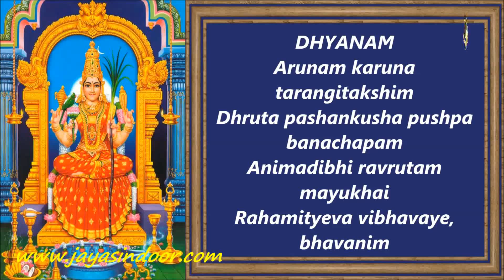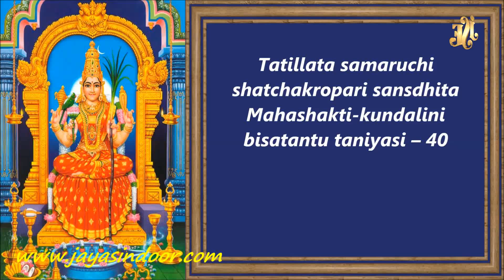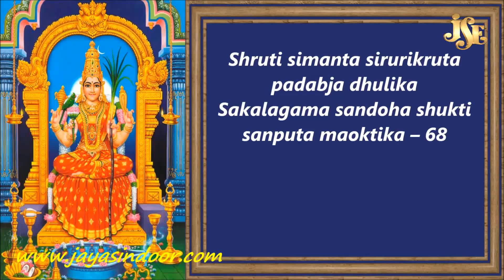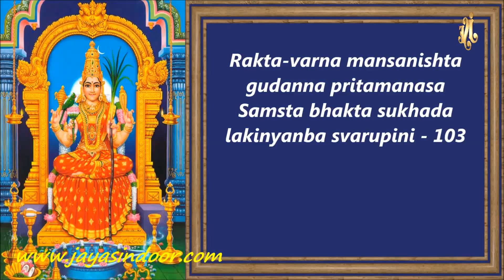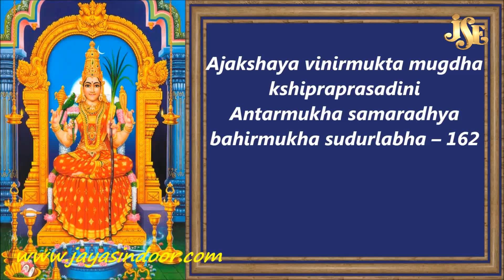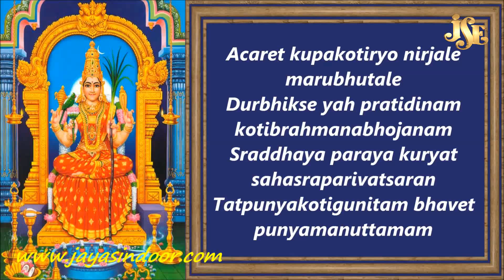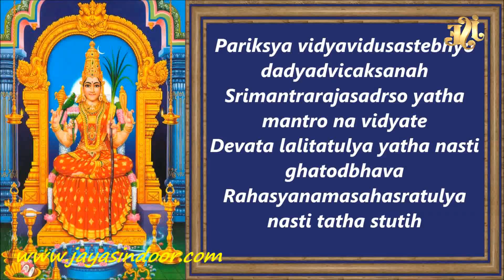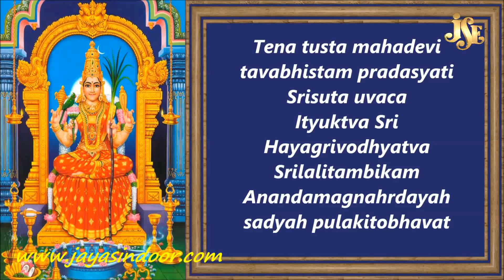Sri Lalitha Sahasranamam with English Lyrics Lalita Devi Stotram Jayasindoor Divine Music